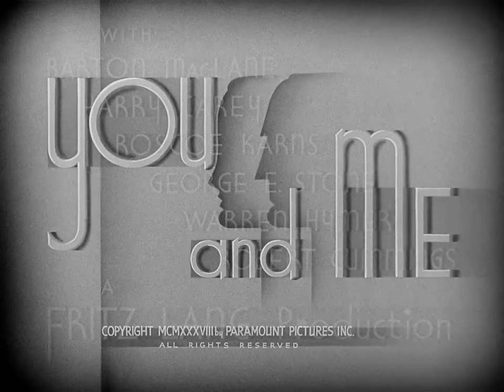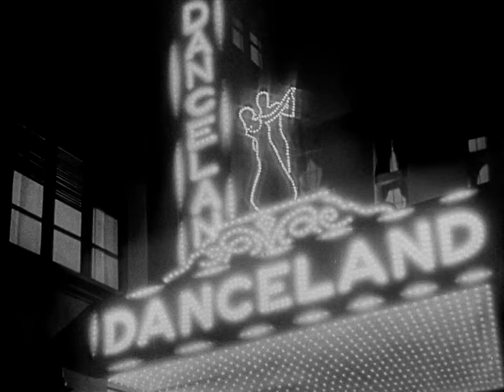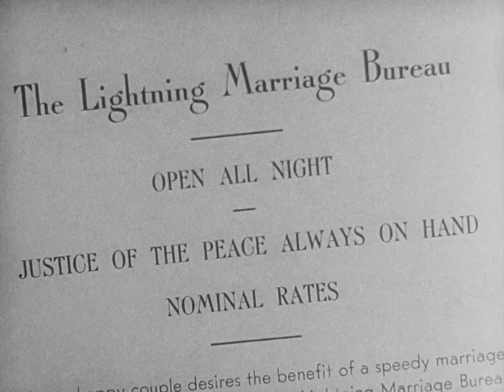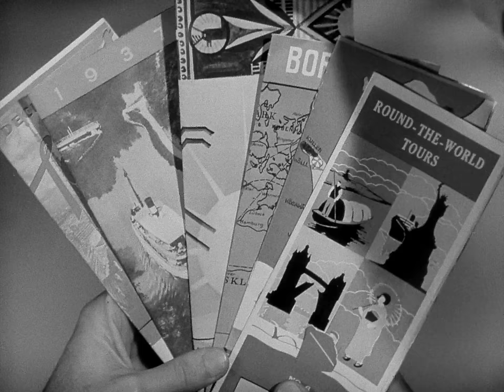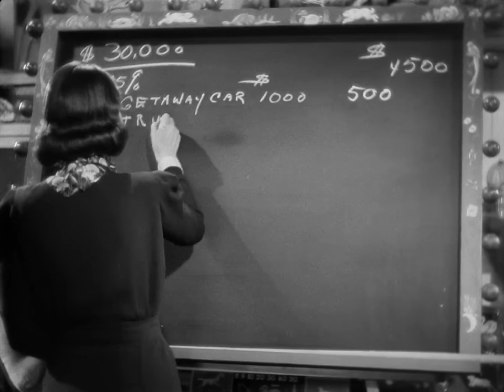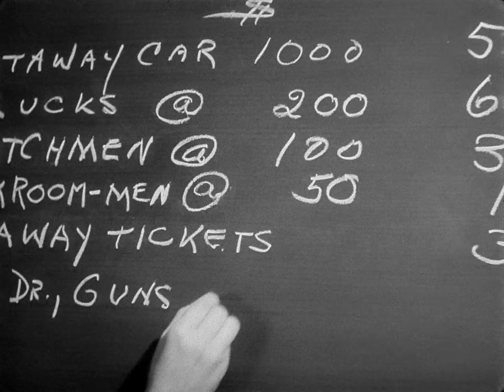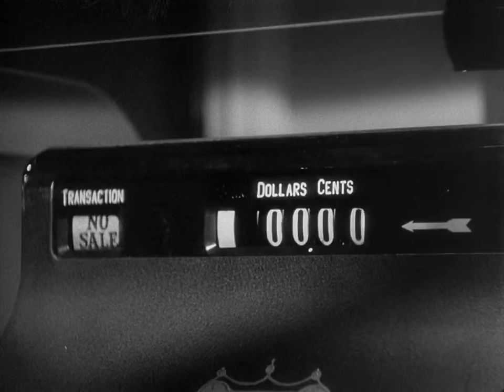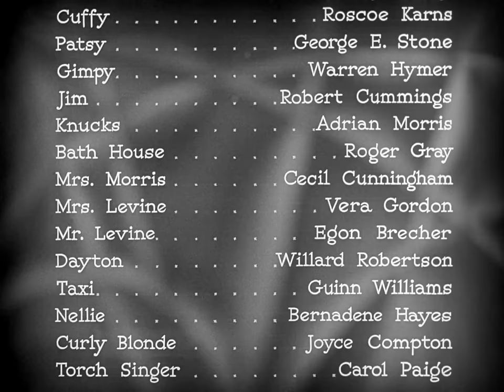You and Me 1938 Sylvia Sidney & George Raft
You and Me is a 1938 American crime drama/comedy/romance film directed by Fritz Lang. It stars Sylvia Sidney and George Raft as a pair of ex-convicts on parole, working in a department store whose owner, played by Harry Carey, routinely hires former criminals to give them a second chance. It was written by Norman Krasna and Virginia Van Upp.